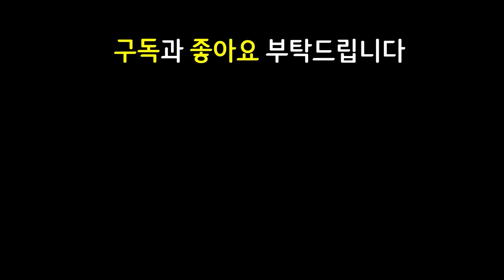역대급 꿀잼 레전드 영상! 10원씩 미친듯이 쏟아지는 케일로 드라마 한편 찍었습니다 ㄷㄷㄷㄷ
13.15 패치 이후 최신 메타 역대급 레전드 최강 최강자 종결자 끝판왕 천상계 최상위 랭커 1티어 꿀덱 1티어덱 사기 조합 빌드업 운영법 완벽 분석 기초 기본 정리 공략 강의 초보자 뉴비 가이드

1구원자 1다르킨 1발명의대가 1방랑자 3학살자 2그림자군도 2기원자 2요새 2전쟁기계 구원자 다르킨 발명의대가 방랑자 학살자 그림자군도 기원자 요새 전쟁기계 세나 하이머딩거 크산테 아트록스 사이온 라이즈 쉔 그웬 부익부 9렙케일 케일9렙 케일승천 승천케일

가고일쉔 수호자의맹세쉔 수맹쉔 이온그웬 거학그웬 밤의끝자락그웬 밤끝그웬 거학아트록스 무대아트록스 죽음의저학아트록스 죽저아트록스 용발톱사이온 전쟁기계사이온 2구인수케일 구인수케일 드레이븐의도끼케일 2구인수드레이븐의도끼 드레이븐의도끼2구인수 구인수드레이븐의도끼 드레이븐의도끼구인수

가고일쉔 수호자의맹세쉔 수맹쉔 용발톱사이온 전쟁기계사이온 거학아트록스 무대아트록스 죽음의저항아트록스 죽저아트록스 거학그웬 이온그웬 밤의끝자락그웬 밤끝그웬 2구인수케일 구인수케일 드레이븐의도끼케일

3성 3성케일 / 가고일 수호자의맹세 수맹 쉔 / 용발톱 전쟁기계 사이온 / 거학 이온 밤의끝자락 밤끝 그웬 / 거학 무대 죽음의저항 죽저 아트록스 / 지크 세나 / 2구인수 구인수 드레이븐의도끼 케일